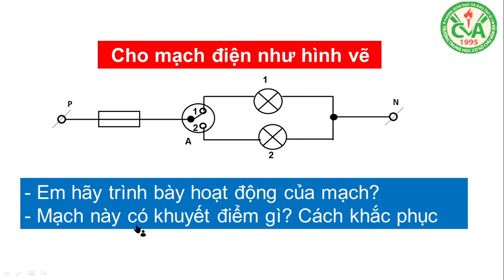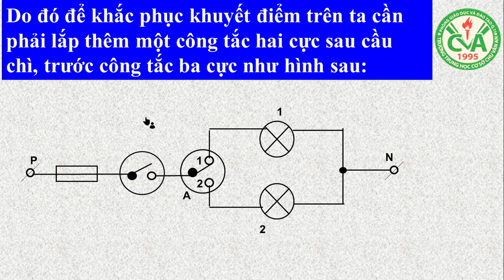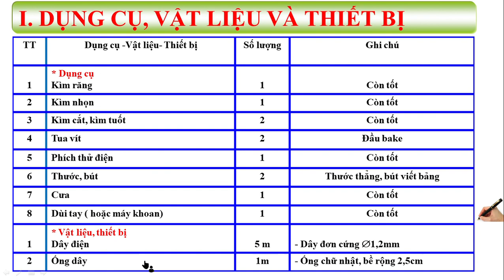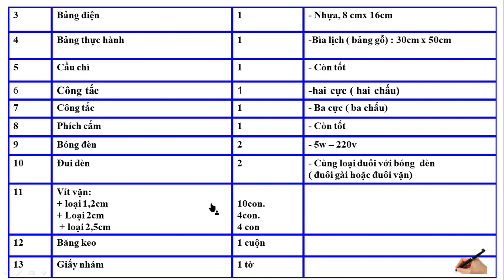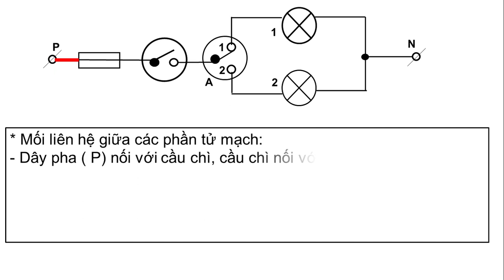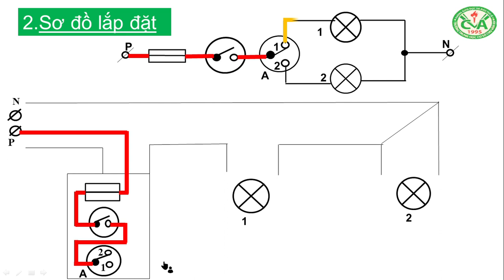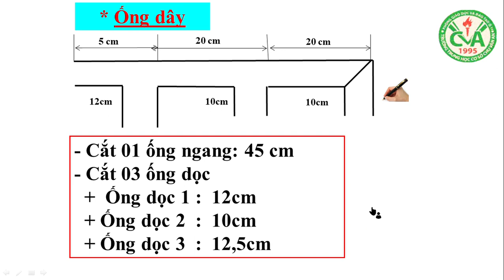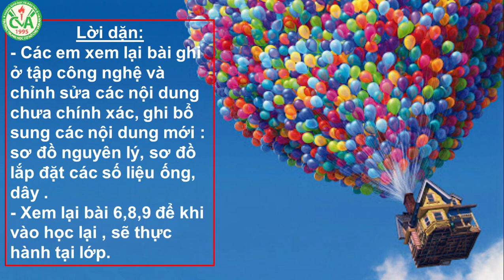CÔNG NGHỆ 9 (Tuần 6 / HK2) - Bài 10: ỨNG DỤNG: MẠCH ĐIỆN ĐÈN HẦM, NHÀ KHO